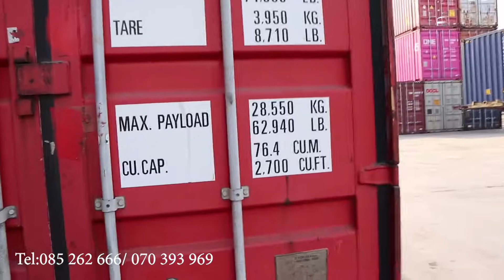បើកទូរ Toyota Alphard និង Vitz || Kolen27